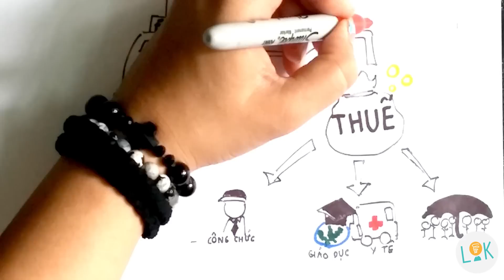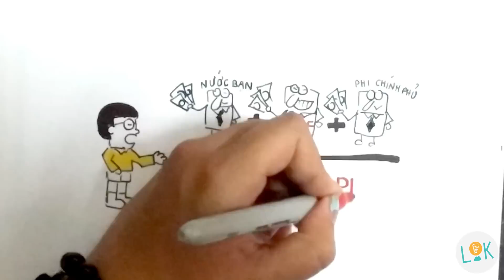#11: Nợ công là gì??? (What is Public Debt?)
Click on CC for English caption